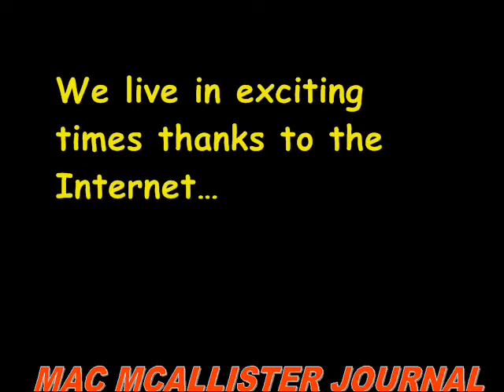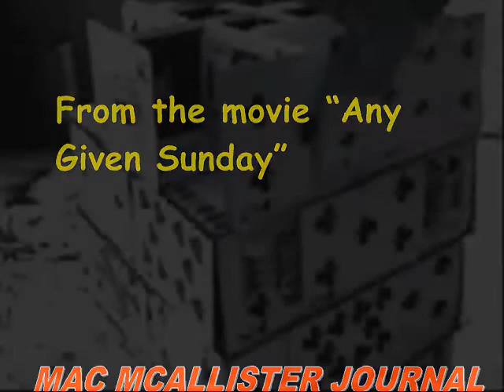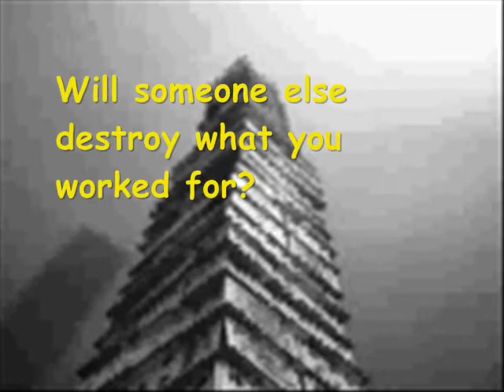Mac McAllister Journal-SUCCESS, ONE INCH AT A TIME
MAC MCALLISTER VIDEO